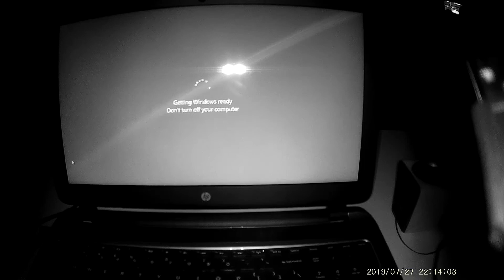Project Blacklight: City Hall, body cam 3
even more footage from our 4th investigation.